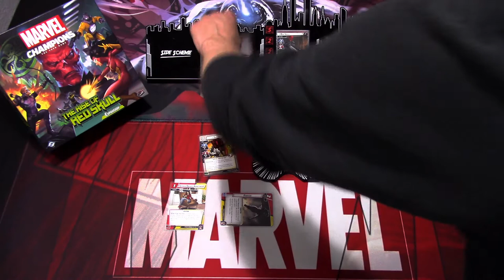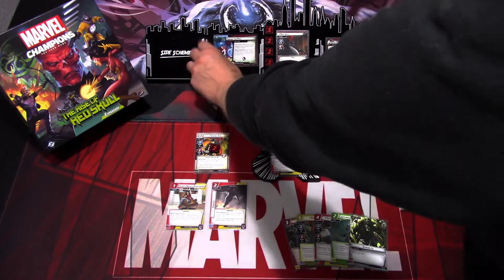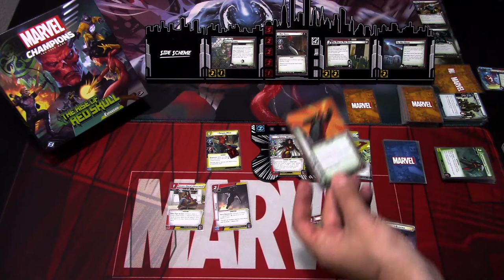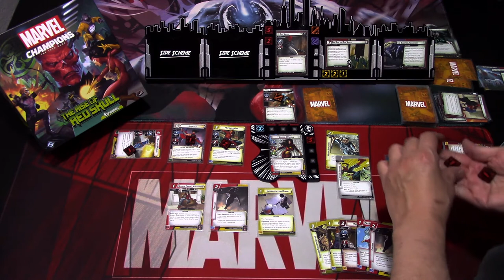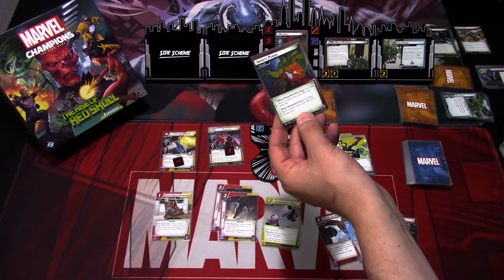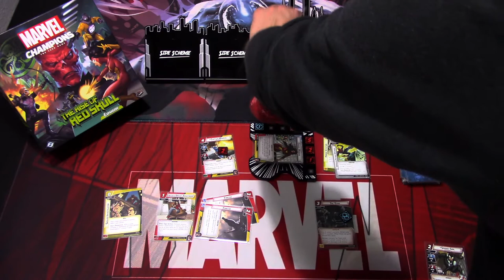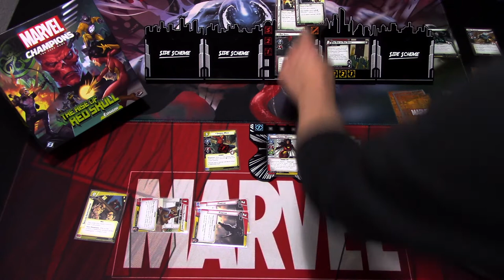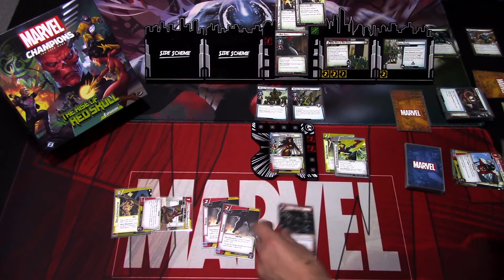Marvel Champions LCG Spider-Woman vs. Rise of Red Skull Campaign part3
Spider-Woman has made her way to Red Skull himself after defeating all of the hydra villains sent to stop her. Can she also stop Red Skull and save the world from the new Hydra world order?

Gaming bling:
Tokens, hero and villain boards are from Buy The Same Token: